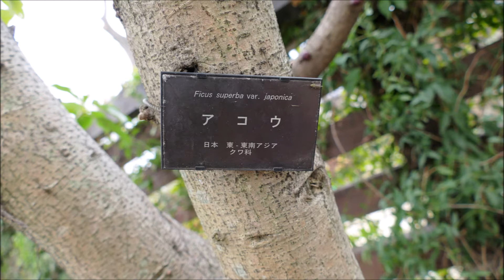堺市都市緑化センターの秋（２０１８年１２月２６日）